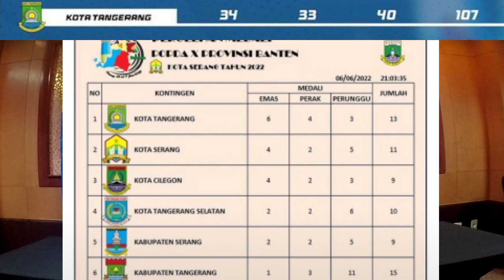Terimakasih Untuk Semua Pihak Yang Terlibat untuk Kontingen Kota Tangerang di POPDA X Banten 2022